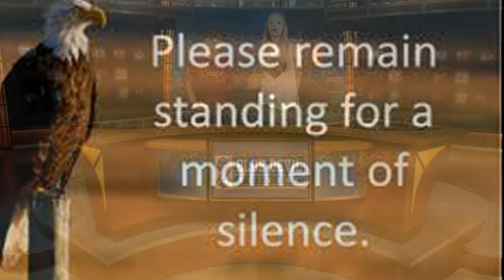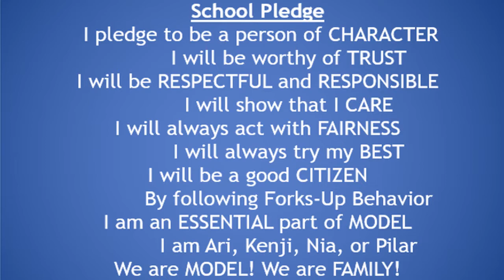Blue Devil Network Morning Show, October 22, 2019